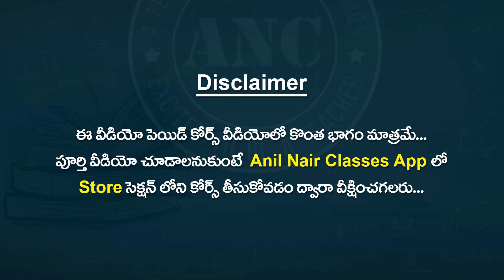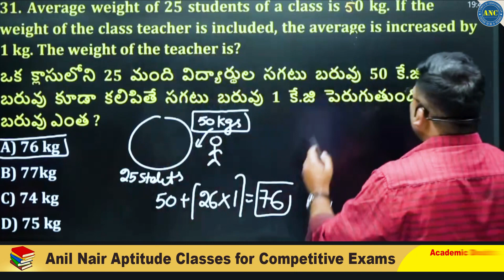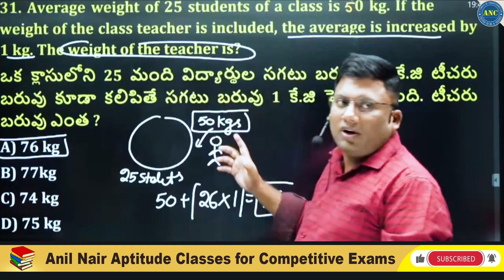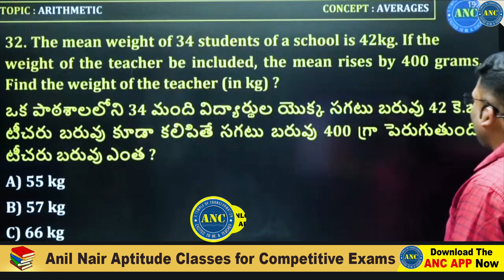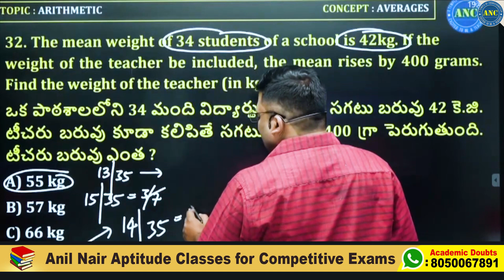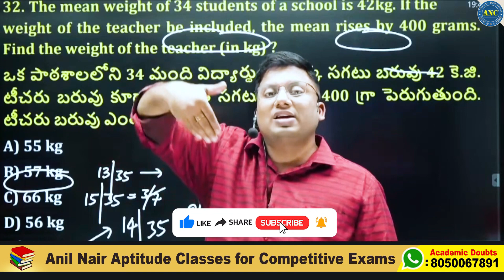గవర్నమెంట్ జాబ్ కోసం స్పెషల్ క్లాసులు | Anil Nair Average Maths Shortcut Tricks For Aptitude Exams